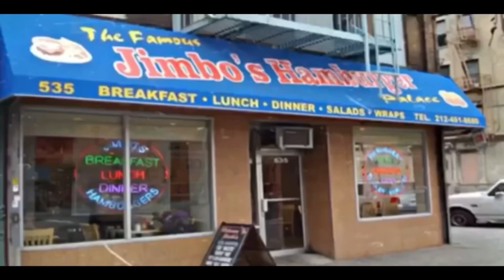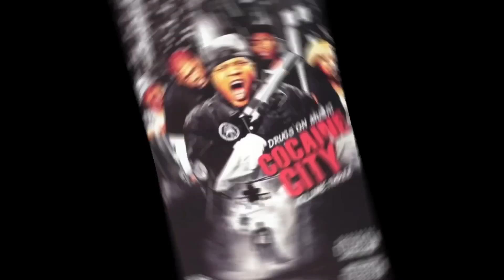Prodigy Gets KN0CKED Out & R0BBED For His Chain & Says He’ll SH00T Lakey In A Interview